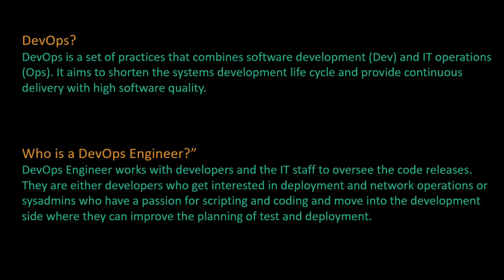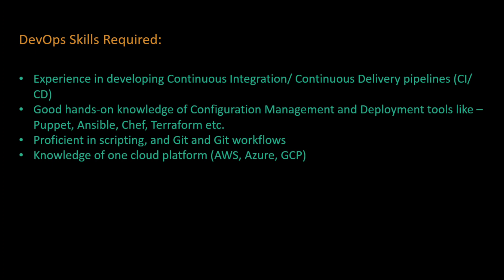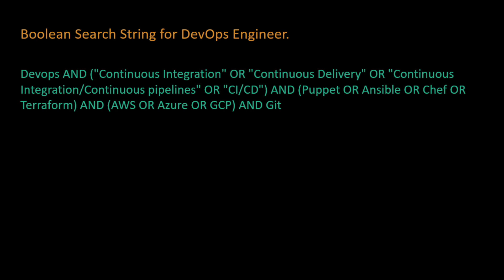DevOps Engineer | Boolean Search String | Recruitment Training | Staffing Gaur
Hello friends, Welcome to Staffing Gaur YouTube Channel, here is the video explaining, how to create the Boolean search Strings for DevOps Engineer.

For Jobs Updates, follow on FB.

Staffing Gaur

Thanks
Gaurav Gaur